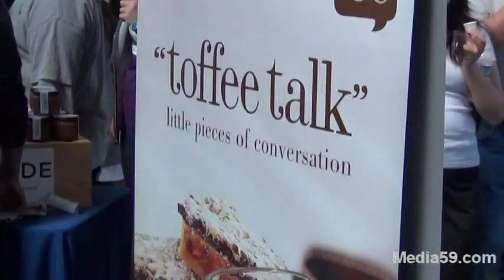Toffee Talk - American Spirits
Interview with Catherine Hughes of Toffee Talk at the 2012 San Francisco International Chocolate Salon.